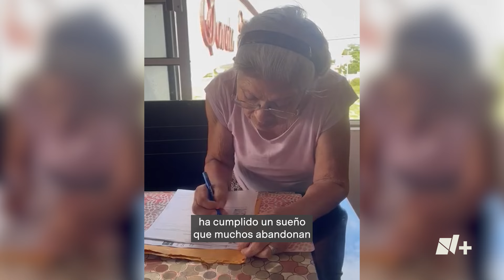Mujer de Altamira termina primaria a los 82 años - N+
Evangelina González Morales, una mujer de 82 años, se convirtió en un símbolo de esfuerzo al graduarse de la primaria en Altamira, Tamaulipas.